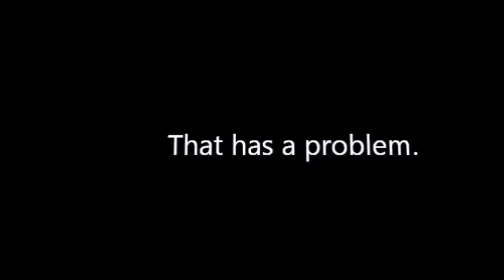This means war (Drop Dead Diva) fanfic trailer.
Read first
This for the Book Trailer contest
Summary:This fanfic is in the style of the film "This Means War" starring Chris Pine and Reese Witherspoon about two guys dating the same girl they are best friends/secrete agents, Drop Dead Diva land let Grayson and Owen date Jane at the same time without both guys knowing, Jane is caught a rock hard place, the only way she might choose is to have a sex tie breaker
Cast: Brooke Elliot as Jane Bingum. Jackson Hurst as Grayson Kent, Lex Medlin as Owen French, and Margaret Cho as Teri Lee,